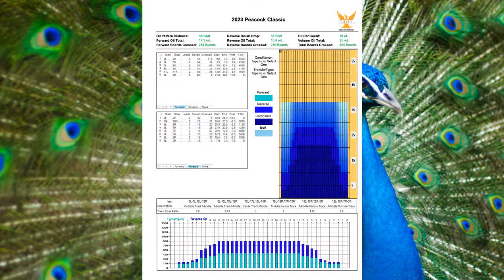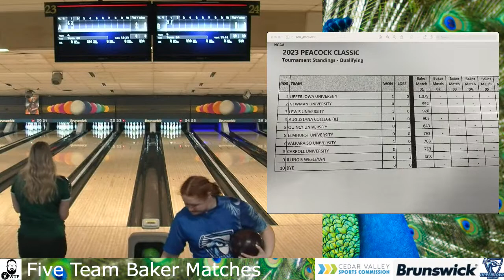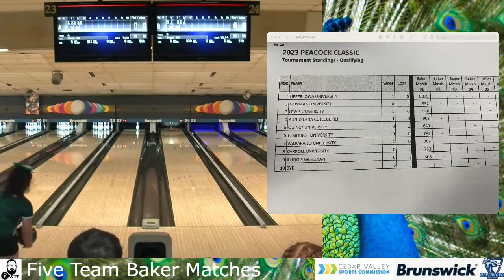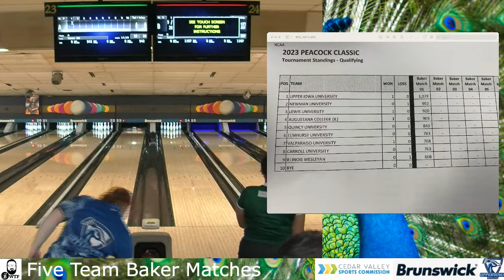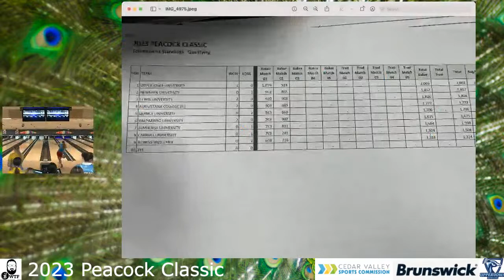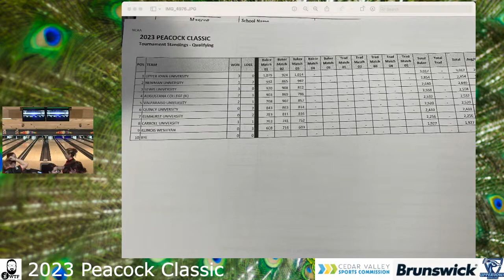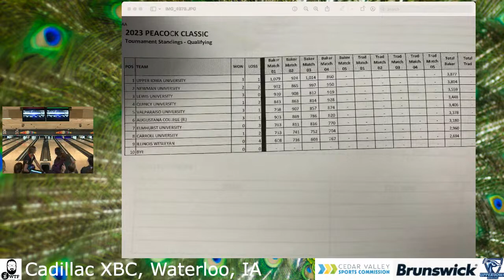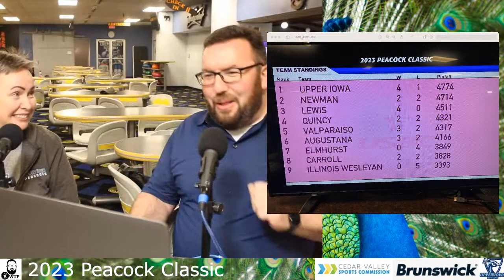2023 Peacock Classic - Day One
Watch live coverage of the 2023 Peacock Classic here!

Day one of competition will be livestreamed here from 9 a.m.-3:30 p.m. central time.

This NCAA women's bowling event is at Cadillac XBC in Waterloo, IA from January 20-22, 2023.
What’s YOUR bowling story all about?

Tell us LIVE on this YouTube channel!

StreamYard is the livestreaming tool that powers Bowling With The Fef.